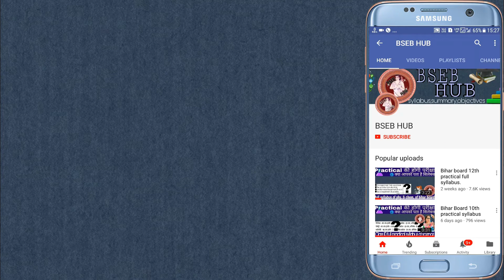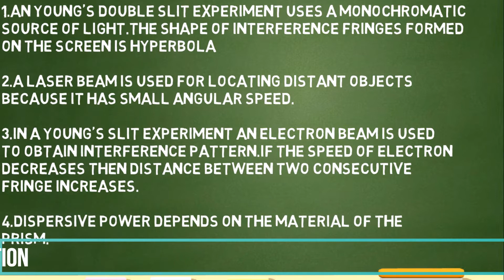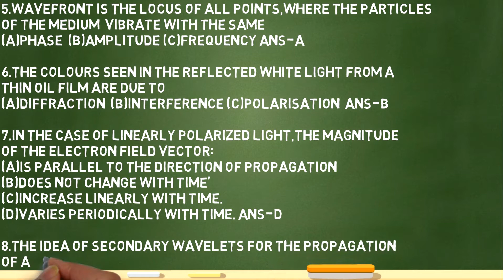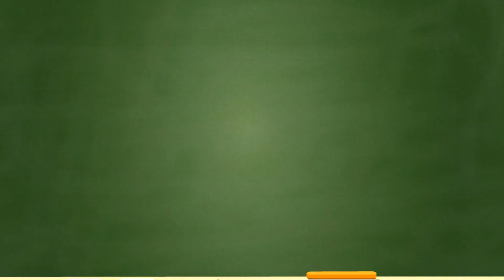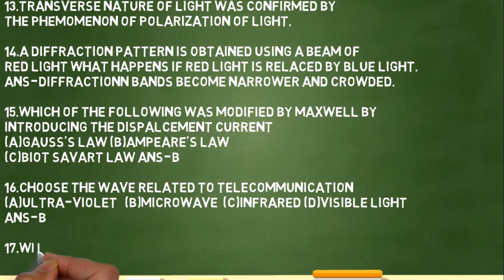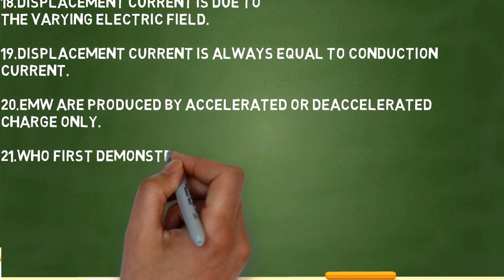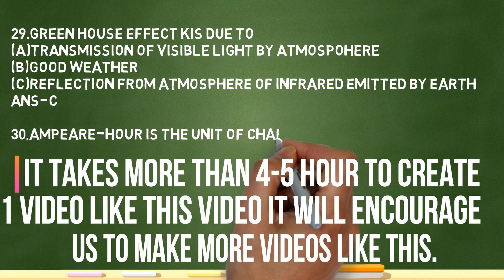Electromagnetic wave 30 Hot Objectives questions.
This is the fifth video in our physics objective questions series In this video we discussed 30 hot questions of ELECTROMAGNETIC waves which is FIFTHchapter of 12th physics next chapter videos will be uploaded everyday in morning 10 am subscribe to us to get notification.
tomorrow we will upload objective questions of OPTICS.

chapter 4-ELECTROMAGNETIC INDUCTION AND ALTERNATING CURRENT